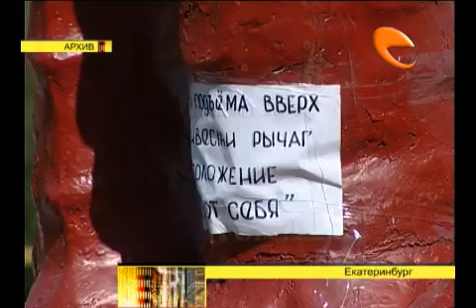Суд вынес приговор владельцу детского аттракциона "Гуси-лебеди"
В прошлом году на них серьёзно пострадал ребёнок